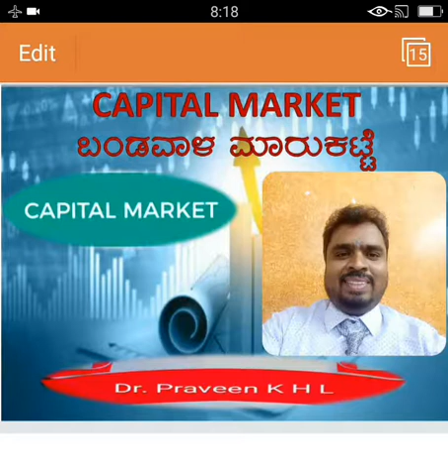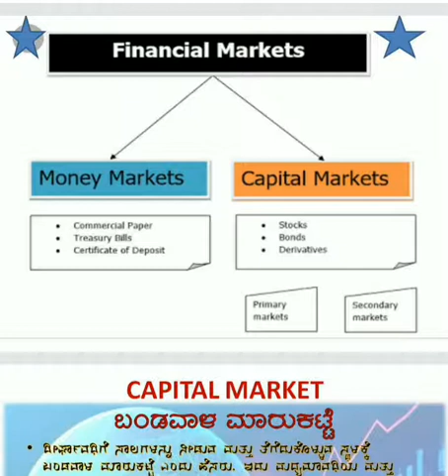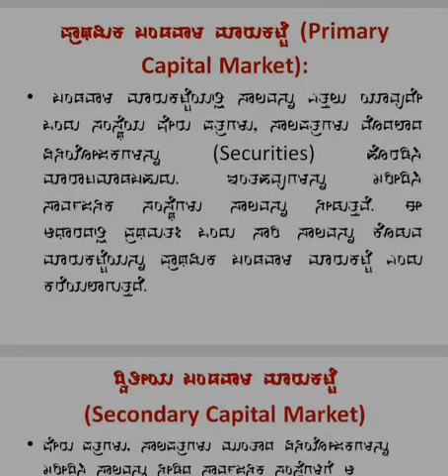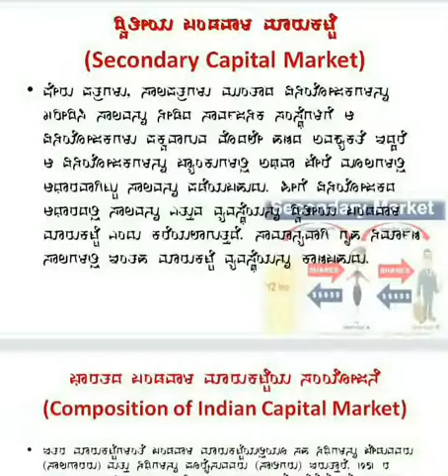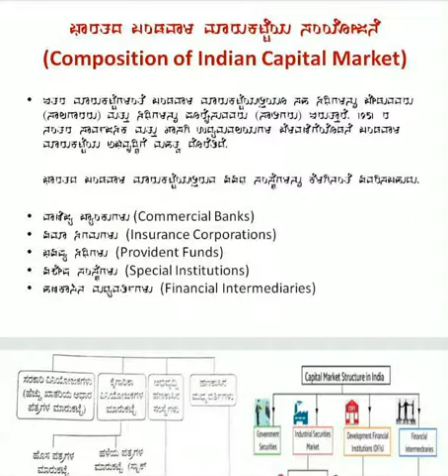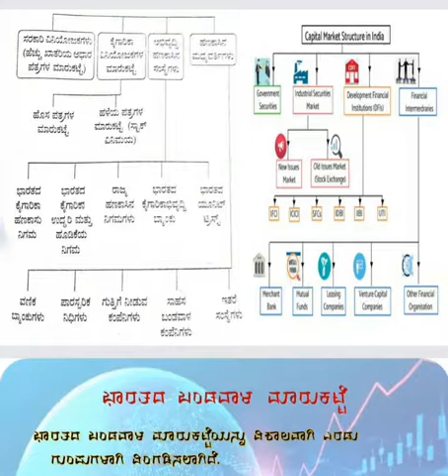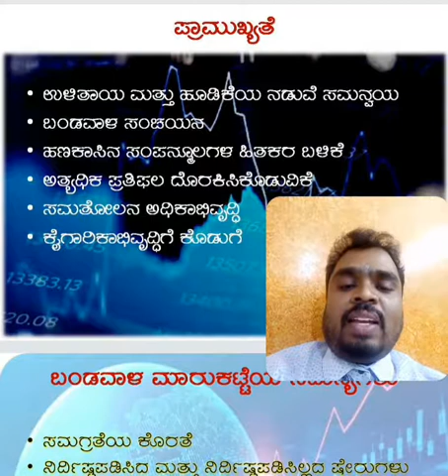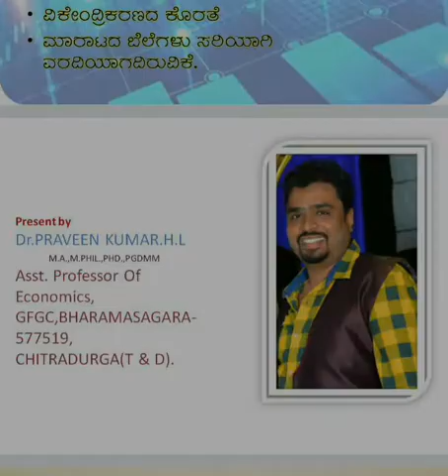Economics - capital market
This is for students of Davangere University  BA degree  2nd year 4th semester
By
Name: DR. PRAVEEN KUMAR H L
ASST.  PROFESSOR OF ECONOMICS
GFGC, BHARAMASAGARA -577519
CHITRADURGA
UNIVERSITY : DAVANAGERE UNIVERSITY
SUBJECT : ECONOMICS - MONEY BANKING, FINANCE
CLASS :2ND BA 4TH SEM
MODULE : 5TH FINANCIAL INSTITUTIONS AND MARKET
TOPICS : CAPITAL MARKET